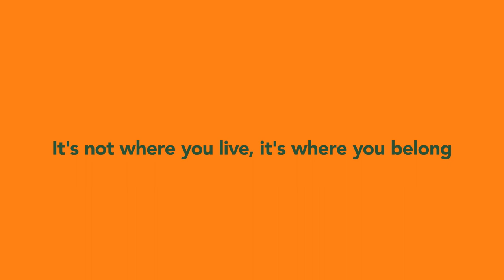Grand Opening of Citrus Hall and The Spot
Celebrating the grand opening of Citrus Hall and The Spot! Named in honor of the region’s agricultural heritage, Citrus Hall is five stories tall and fits 396 beds. Attached to Citrus is the 18,700-square-foot dining hall, The Spot, which was named as a nod to our campus mascot, Leo the Leopard. These facilities were constructed next to existing housing, the Sara and Michael Abraham Campus Center, and athletics facilities to form a student village that will nurture an engaged campus community.